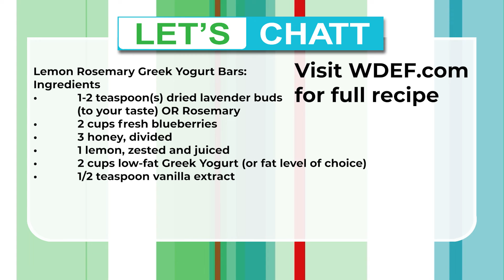Food City Let's Eat - Greek Yogurt Bars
June is National Dairy Month and Food City registered dietitian Nicole Pazdziorko talks about some of the benefits health and taste wise of dairy including a delicious recipe for Greek Yogurt Bars.